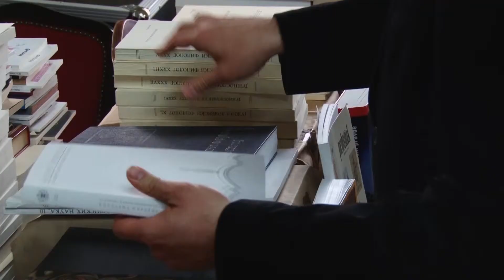Godina Pupina SANU u Zrenjaninu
GODINA PUPINA - NASTAVAK ...
Zamenik gradonačelnika Zrenjanina, Saša Santovac je zajedno sa svojim saradnicima u Gradskoj kući primio delegaciju Srpske akademije nauka i umetnosti (SANU), na čelu sa akademikom Dimitrijem Stefanovićem, generalnim sekretarom SANU.
Nakon prijema su predstavnici SANU u Baroknoj sali Gradske kuće uručili donaciju Gradu Zrenjaninu u vidu više stotina knjiga i naučnih radova.
U Baroknoj sali održano je i predavanje Aleksandre NInković Tašić , na temu "Mihajlo Idvorski Pupin - stvaralačka koordinacija"